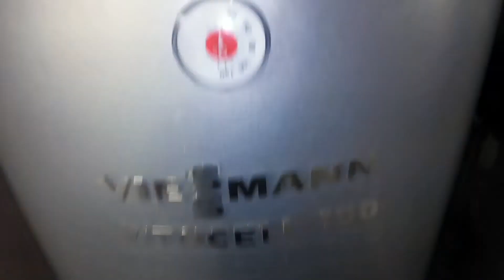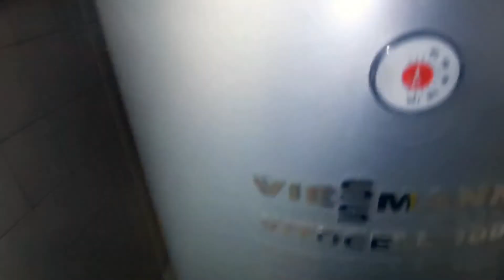PRZEGLĄD PO 5 LATACH - Viessmann Vitocell 100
Ile może się zebrać kamienia po 5 latach w kotle? Jaki ma to wpływ na pracę urządzenia?

Rozkład odcinka:
00:17 - Prezentacja kotłowni
00:30 - Ile było kamienia w kotłach?
02:49 - Skutki zakamienienia kotła?
03:22 - Jaka jest woda w Dąbrowie Górniczej?